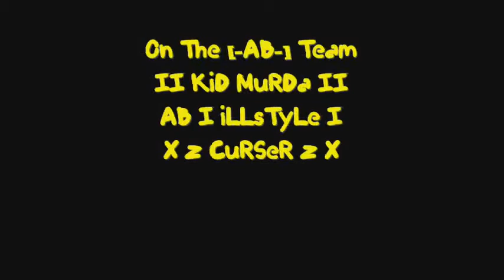- ALwAyz x BeAsTiN - [*Vz*] [T] H u G x [N] a T i o N